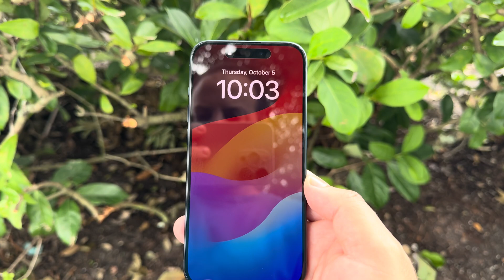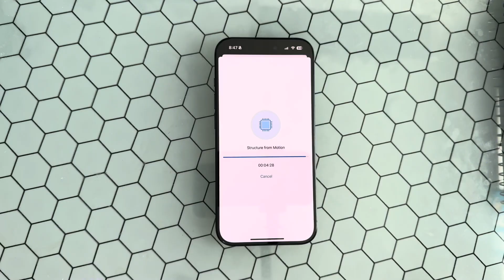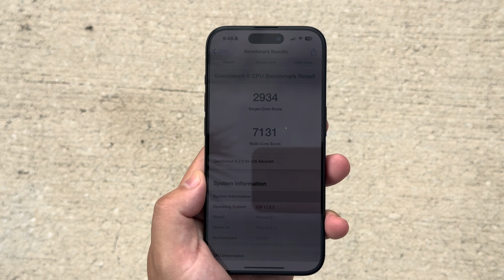iOS 17.0.3 Tested! | Does it Throttle? | Benchmark Tests!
Alright! Benchmark testing has been completed after the release of iOS 17.0.3 yesterday. We wanted to give it a day to finish "resetting" everything after the update.
Buy Some Accessories for the iPhone 15 Pro we love!
Apple 35W Dual Charger
Anker 313 45W Power Brick
Anker 737 Portable Power
New Anker Power Bank not in video
65W UGreen Bonus not in video
Silicone Power Meter Cable
Power Meter Cable Black